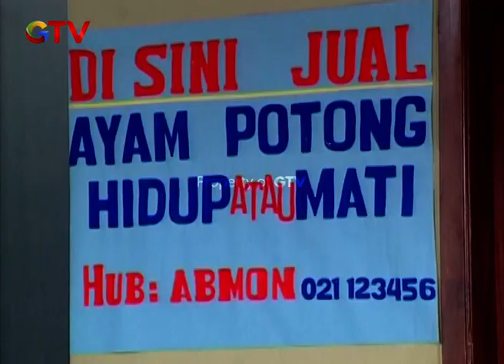GAGAL LAGI!! Rencana Abdel Kerjain Temon | ABDEL TEMON BUKAN SUPERSTAR | PART 2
GAGAL LAGI!! Rencana Abdel Kerjain Temon.

Seberapa sering Anda tertawa karena menonton komedian? Tidak banyak komedian di televisi. Seberapa sulit membuat sketsa komedian? Pasti ya! Sebab, tidak mudah membuat penonton tertawa dan tertarik. Na untuk mendapatkan karakter yang lucu juga tidak mudah. Komedi bisa membuat hari buruk kita menjadi hari yang menyegarkan. Ini adalah sketsa komedi dari sebuah fenomena di kota metropolitan. Dan kisah tentang dua persahabatan yang lucu itu. Mereka adalah Abdel dan Temon

Yuk saksikan full episode seluruh program GTV

Youtube GTV Official